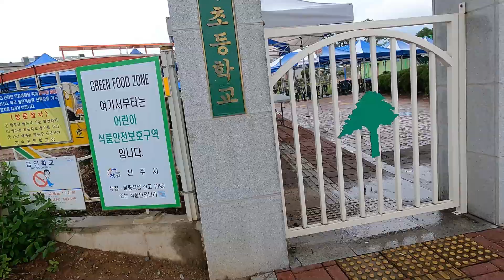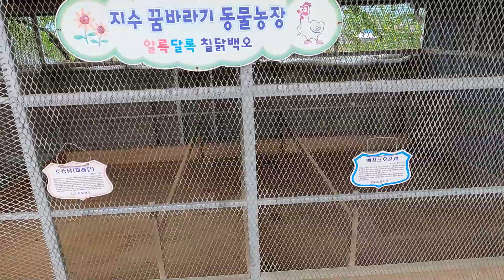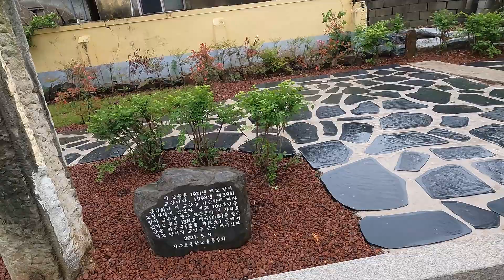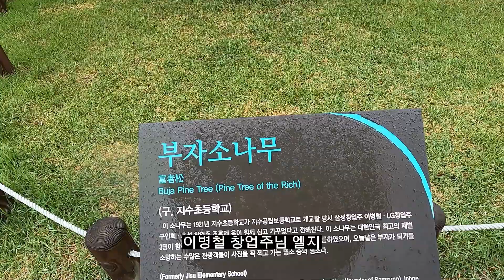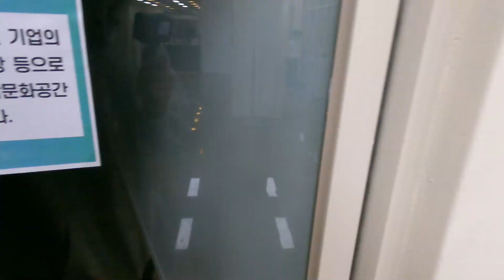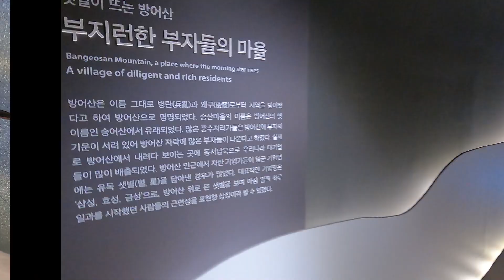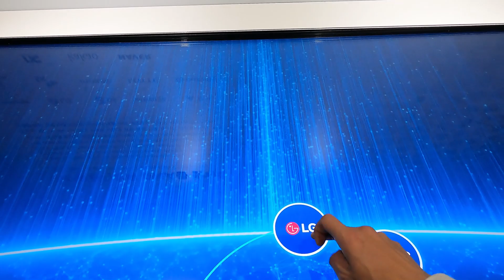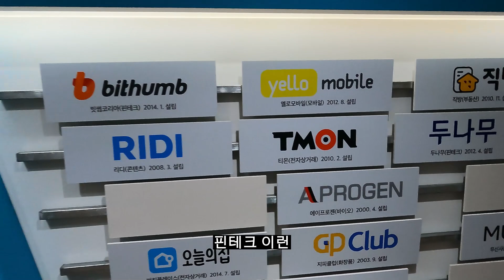재벌, 그들은 그곳에서 무얼 배웠는가? l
진주시 지수면에 위치한 지수초등학교에 다녀왔습니다.
삼성, 엘지, 효성의 창업주들이 다닌 이 곳에는 기업가정신센터가 있는데요
오늘도 여행하며 즐거운 시간을 보냈습니다.